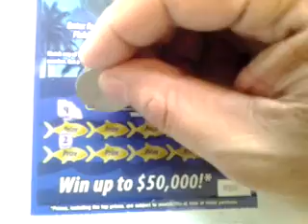Florida lottery scratchoff #650